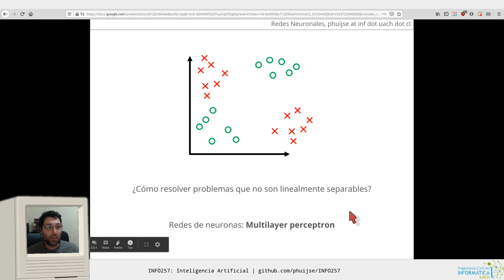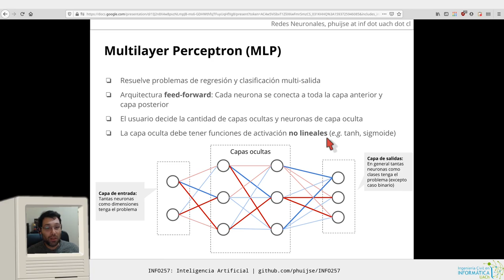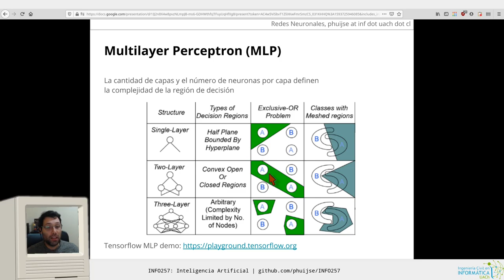[INFO257] Redes Neuronales 6 - Multilayer Perceptron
Chapters:
0:00 Separabilidad lineal
1:39 Perceptrón Multicapa
4:26 Complejidad de las fronteras de decisión